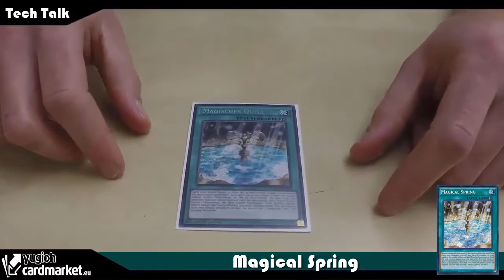TBT: Tech Talk: Magischer Quell/Magical Spring - Anti Pendel Karte? Yu-Gi-Oh! (German/Deutsch)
neues Segment mit unserem neuen Mitglied Dennis Borgmann
er wird darin ab und zu ein paar interessante Karten vorstellen
heute Magischer Quell/ Magical Spring
sehr gute Karte, probiert sie aus!
►Karten-Salon:
►YGOCardMarket
unsere Facebook Seite:
unsere Blog Artikel auf Gate to the Games:
►DevPro: TeamBubbleT
►Dueling Network: KidRainen
►etcg: OMGTeamBubbleT
►Hearthstone: BadBoyBudha#2639
-thanks